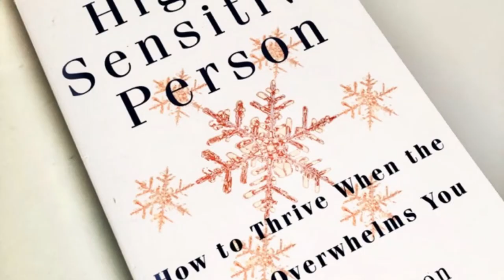TOP SLEEP TIPS FOR H.S.P. PEOPLE UNDERSTANDING AND HELPING ZENTYME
TOP SLEEP TIPS FOR H.S.P.  FOR PEOPLE UNDERSTANDING AND HELPING SLEEP BETTER
 sleep better using tip by tip WITH THIS, understanding H. S. P. for HIGHY SENSITIVE PEOPLE, THIS IS MUCH MORE THEN YOU THINK IT MEANS, NOT UNTIL I POSTED THIS VIDEO DID I UNDERSTAND I FALL INTO THIS 20% OF THE POPULATION WITH THIS MY SELF , VERY EDUCATIONAL .. A SELF HELP AND UNDERSTANGIND YOU ARE NOT ALONE IN THIS  , PLEASE LIKE AND SUBSCRIBE  THIS IS THE ONLY WAY I COULD CONTINUE TO BRING YOU THIS VERY HEPLFUL  VIDEOS                       SELF HELP AND HELPING PEOPLE  CONTENT